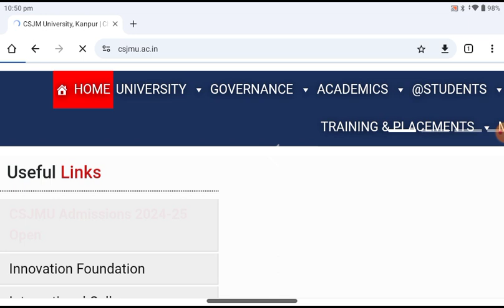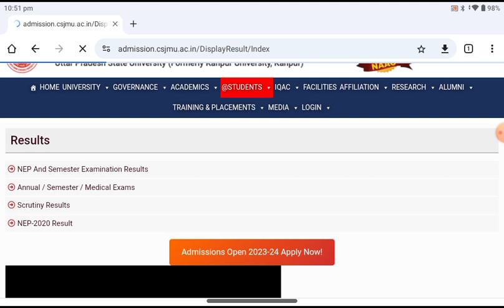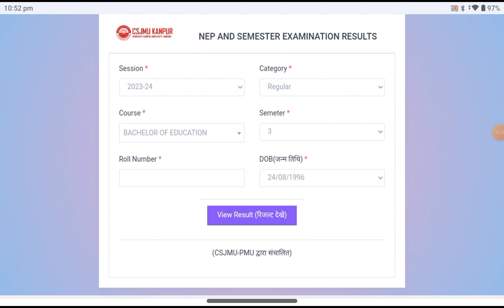B.Ed 3rd Semester Result 2024 Kaise Dekhe | BEd 3rd Semester Result Kaise Nikale 2024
B.Ed 3rd Semester Result 2024 Kaise Dekhe | BEd 3rd Semester Result Kaise Nikale 2024 | CSJMU Result

topic covered -
csjmu Bed 3rd semester result 2024 kaise dekhe
csjmu bed 3rd semester result 2024
B.Ed 3rd semester result 2024
bed 3rd semester 2024 kaise nikale
bed 3rd semester result 2024 kaise dekhe
bed 3rd semester result 2024
b.ed03rd semester result kaise dekhe
b.ed 3rd semester 2024 result kaise check kare
b.ed result kaise dekhe 2024
bed 3rd semester ka result kaise dekhe 2024
b.ed 3rd semester 2024 result kab aayega
b.ed result kaise check karen
b.ed result kab aayega 2024
b.ed result kab tak aayega
b.ed रिजल्ट कब आएगा
b.ed result kaise nikale
csjmu Bed 3Rd  semester exam latest news
csjmu Bed 3rd semester exam date extended
b.ed ka result
Kanpur University b.Ed result 3rd semester jari
Kanpur University b.Ed result third semester kaise dekhe
csjmu result bed  kaise dekhe